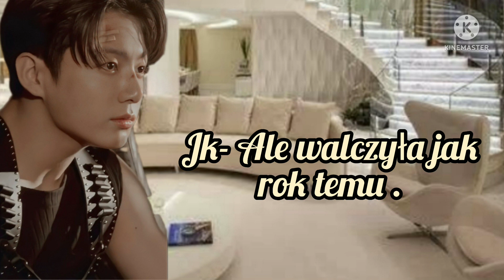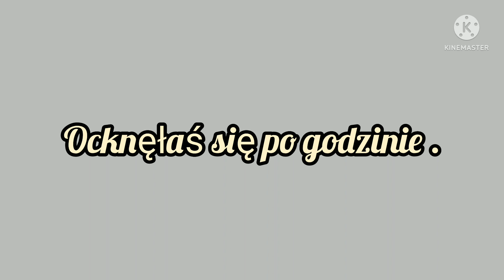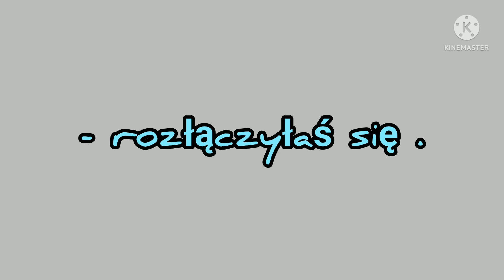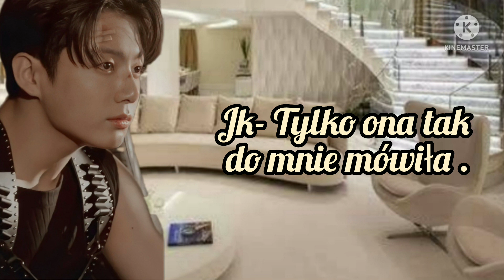Imagine.pl.BTS "Buntowniczka" odc.14.